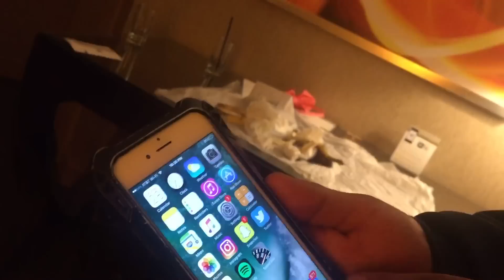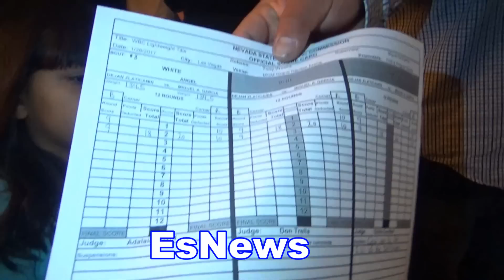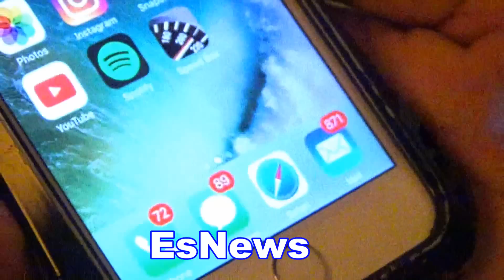Mikey Garcia 36-0 30 KOs Now 3 Div Champ Full Coverage Post Fight EXCLUSIVE - esnews boxing